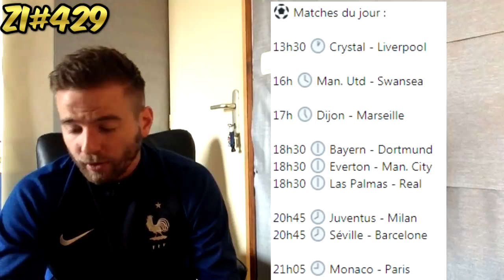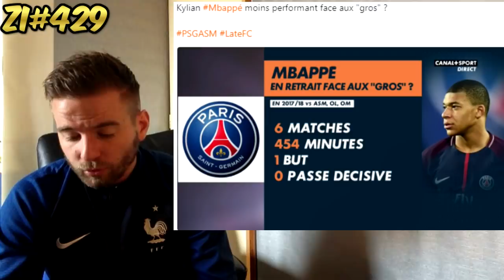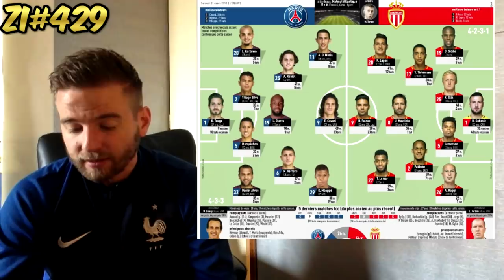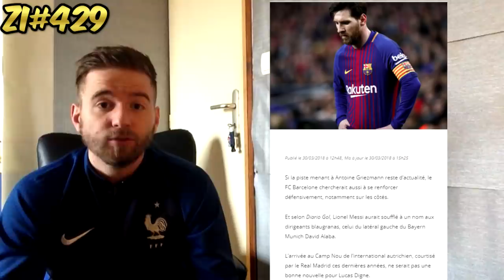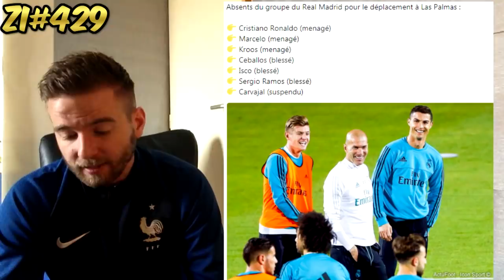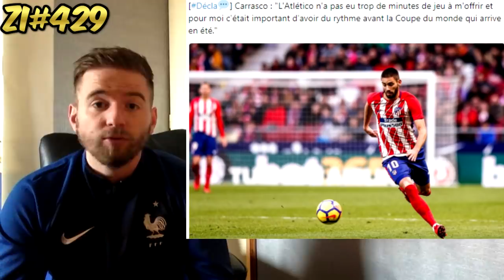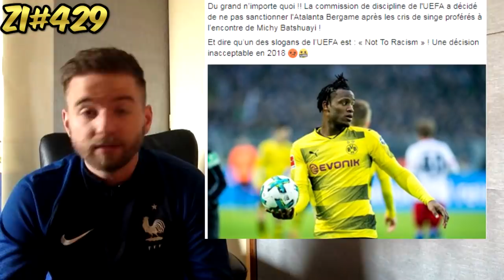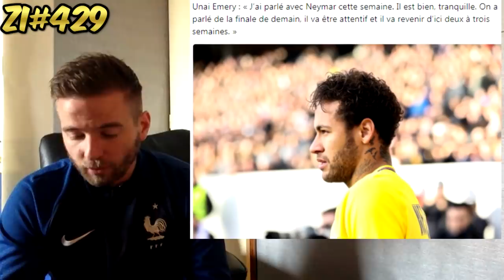MESSI VEUT A TOUT PRIX UN JOUEUR POUR L'ÉTÉ PROCHAIN / DYBALA A DIT OUI A SON NOUVEAU CLUB ! ZI#429